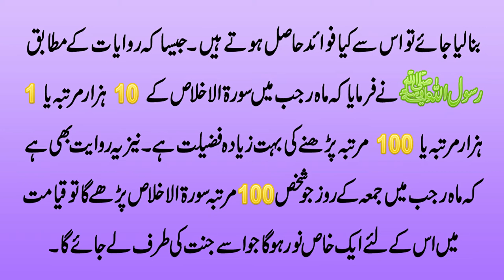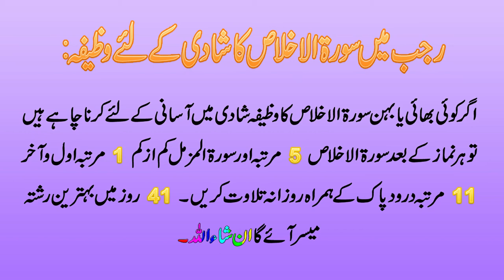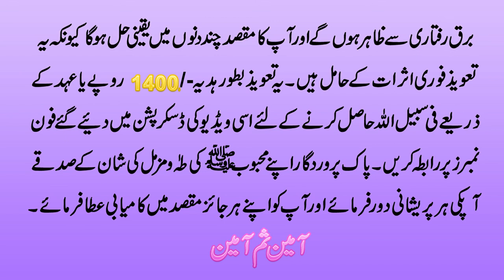Mahe Rajab Main Surah Tul Ikhlas Ke Hairat Angaiz Fawaid | Surah Ikhlas Ki Fazilat | Dua Program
Assalam o alaikum viewers aaj ki humari is video ka topic Mahe Rajab mein Surah tul Ikhlas Ki Barkaat ky mutaliq hai.Is qurani surah ki barkat,fazilat aur karamat se faida hasil karne ky liye is video ko last tak dakhen.